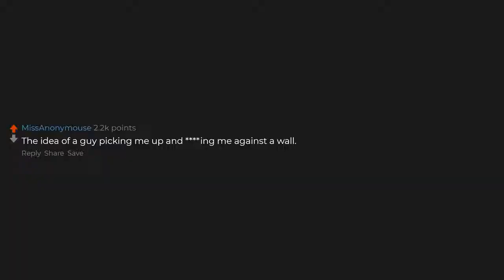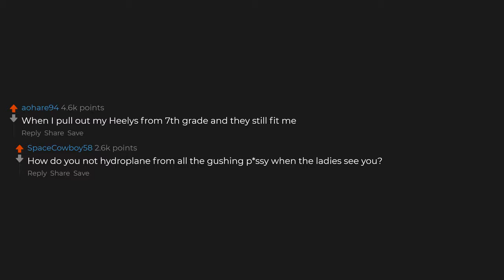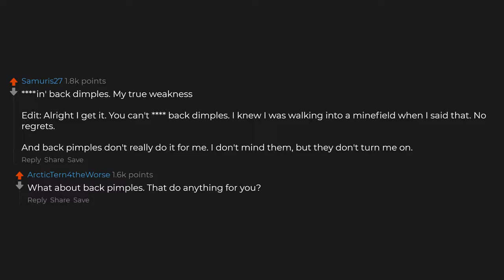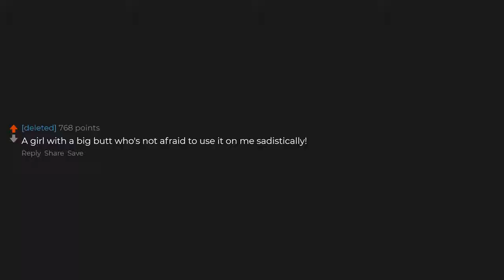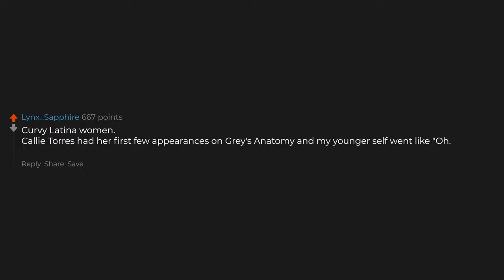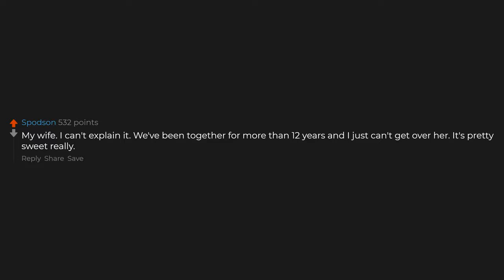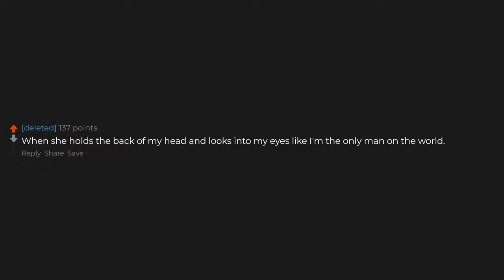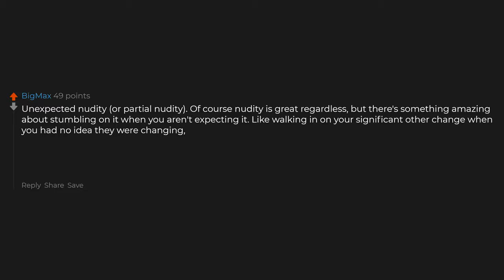What Never Fails To Make You Feel Frisky?